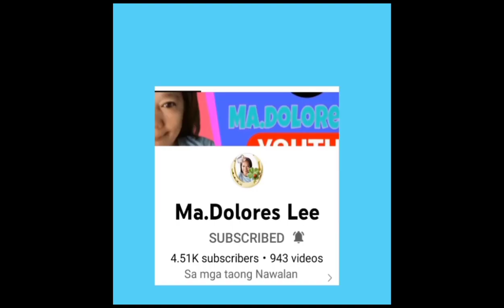SIMPLING ULAM SA BUKID||GINATAANG LANGKA SPICY